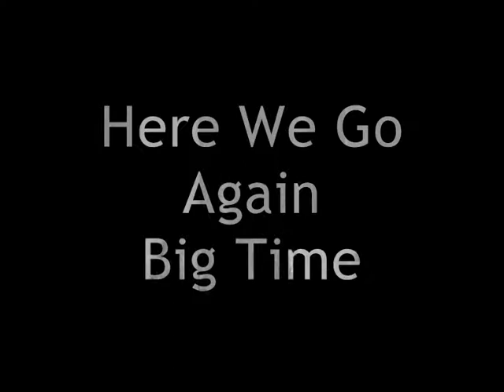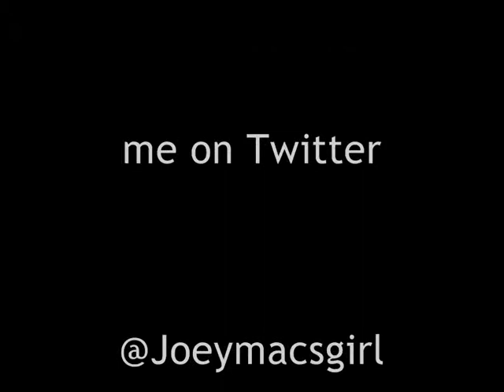Joey Mcintyre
Montage of pictures of Joey Mcintyre
All pictures found on the internet or screen capped from my own computer